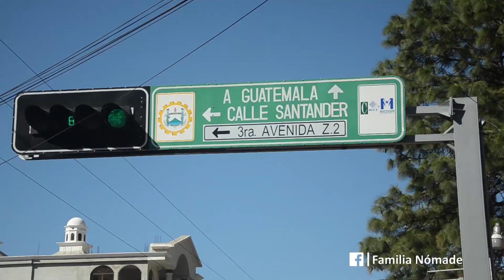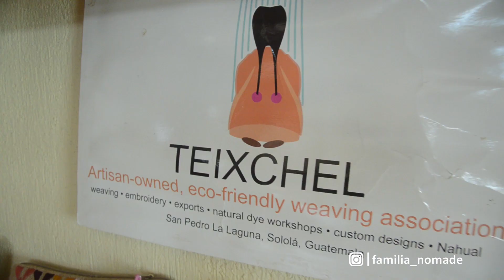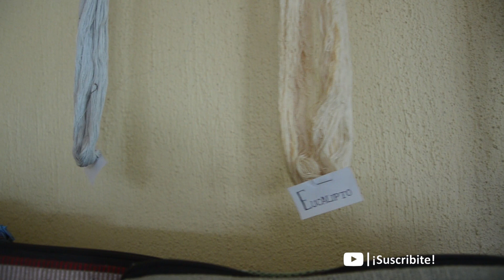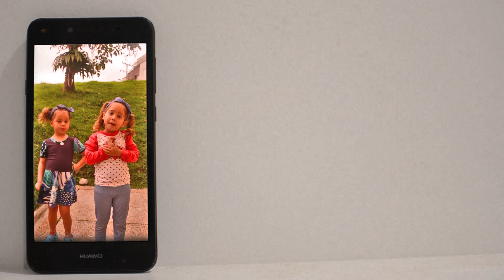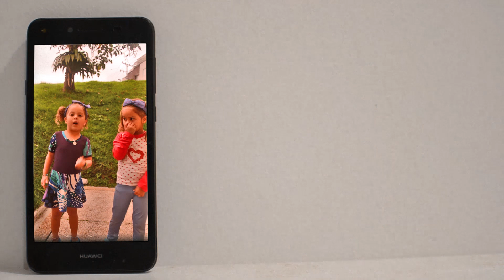🌟ATITLÁN SIN TOUR🌟🇬🇹 ¿Como ir desde ANTIGUA? ¿Cuanto Cuesta $$? |Familia Nómade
LEE ESTO | El lago mas importante y el mas visitado en Guatemala es el LagoAtitlan el cual ha sido catalogado como ElLagoMasHermosoDelMundo lo cual no podemos afirmar porque no hemos estado en todos los lagos del mundo! Pero si estuvimos aca y les mostramos como venir a este gran destino por tu cuenta.

VIAJA SEGURO
Este es nuestro seguro de viaje, vos lo podes conseguir con un DESCUENTAZO ⤵

Tenemos muchísimos descuentos en los mismos hoteles que nosotros nos quedamos ⤵

Si no pasamos por la ciudad donde vas a viajar o simplemente queres otra cosa TE REGALAMOS u$s 55 en tu primer reserva con AirBnB

MÚSICA
Las canciones de nuestros vídeos son parte de una librería musical que VOS podes conseguir GRATIS durante 30 días haciendo clic

APOYANOS
Si te gusta nuestro contenido y nos queres apoyar con tu granito de arena ⤵

ESTO VIERON HOY
Estos son los datos de los lugares o empresas que vieron en este lindo vídeo 😁